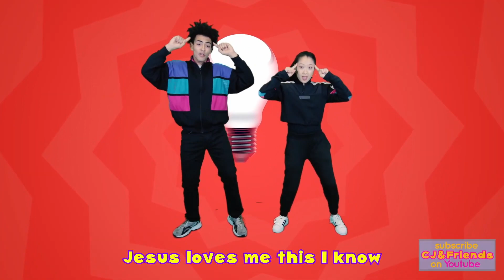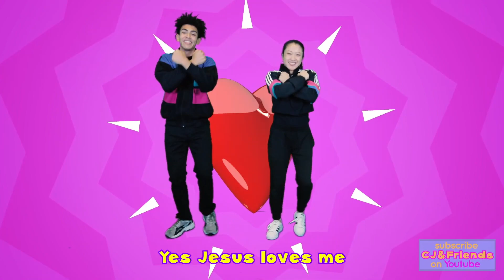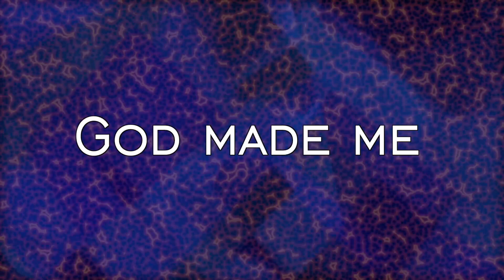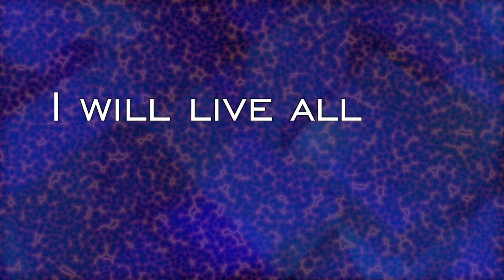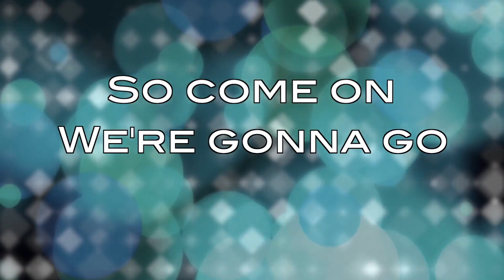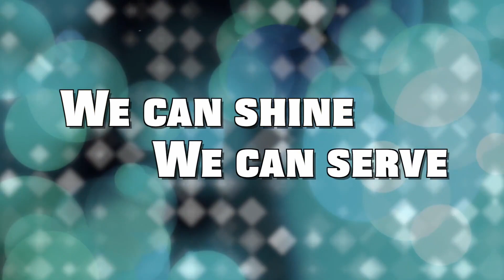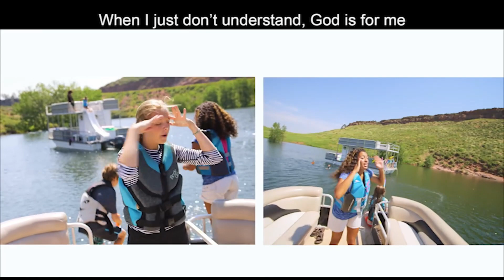Kids Church 12th March 2023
In today's Kids Church we are in the New Testament looking at the life of Jesus. Today we look at the widow giving 2 small coins.